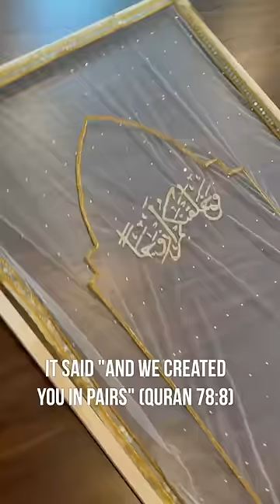My nikkah entrance with the chaddar I built! 🤍✨